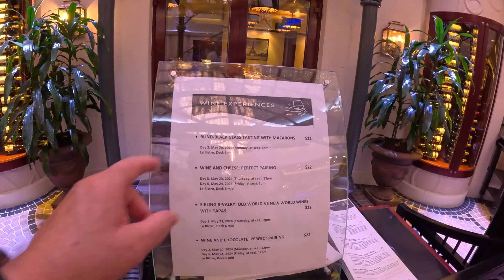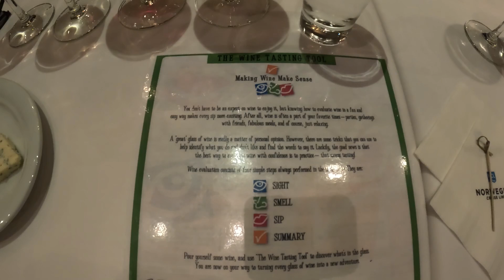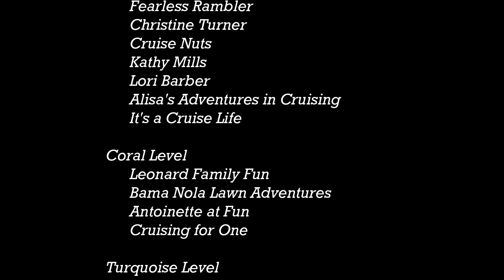NCL Breakaway Wine Tasting: Expert Tips for extra fun!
The wine-tasting event on the Norwegian Breakaway is some onboard fun you do not want to miss. Join Sea Leg Journeys and friends as we learn a little and enjoy wine pairing with cheeses.

Kathy Mills
Lori Barber
Marjorie Ambroise